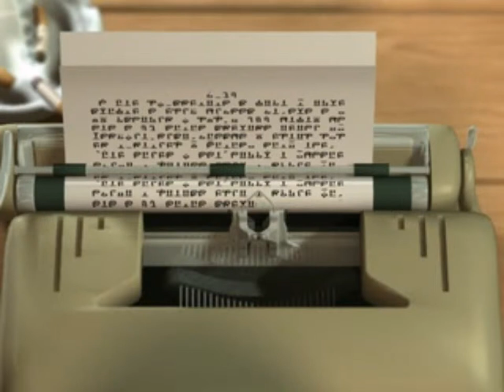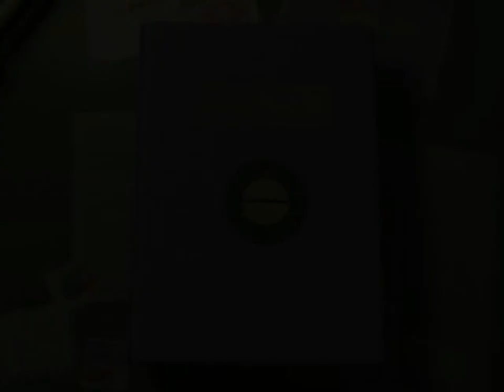Robbit Mon Dieu PS1 Game Opening Movie HQ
Opening movie of the PS1 Game Robbit Mon Dieu (ロビット・モン・ジャ), an action plataform game that was only released in Japan, and is the third part of Jumping Flash.

Intro del juego de PS1 Robbit Mon Dieu (ロビット・モン・ジャ), un juego de acción y plataformas que sólo salió en Japón, y es la tercera parte de Jumping Flash.

Game copyright: Sony / Sugar & Rockets (1999)